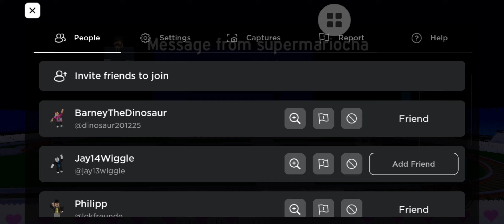some all the board live tour recording part 2